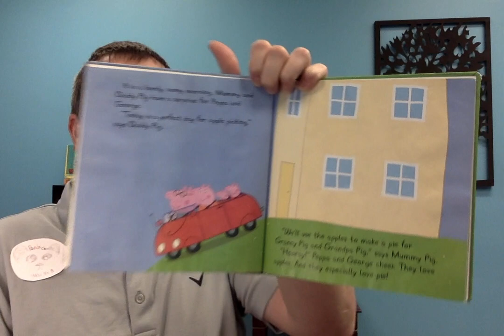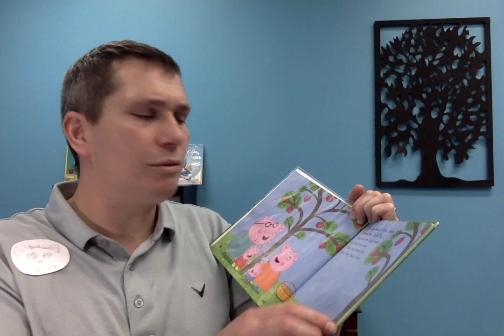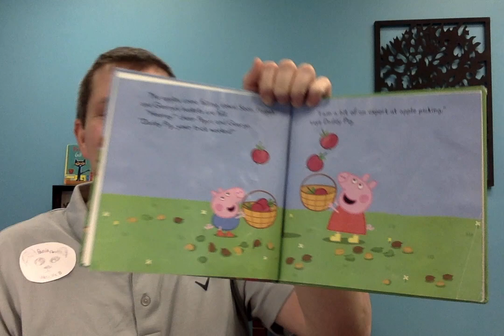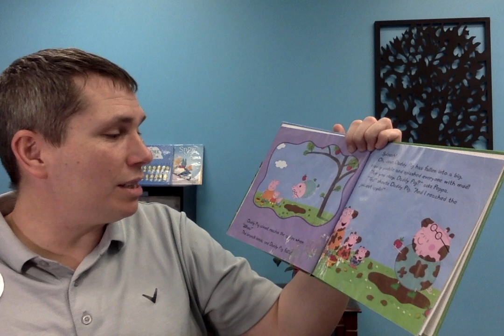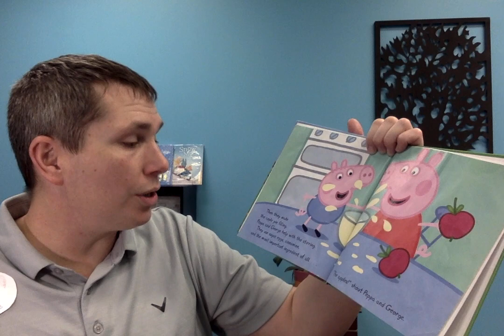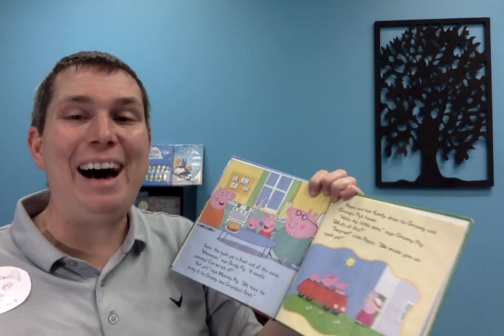Peppa Goes Apple Picking by: Neville Astley and Mark Baker, Read Aloud by: Panda Class With Mr. B.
Peppa Pig: Peppa Goes Apple Picking by: Neville Astley and Mark Baker

                            Read Aloud by: Panda Class With Mr. B.

Inside Preview:
    "It is a lovely, sunny morning. Mummy and Daddy Pig have a surprise for Peppa and George."
"Today is a perfect day for apple picking, says Daddy Pig."

            Thank you for stopping by to Panda Class With Mr. B.